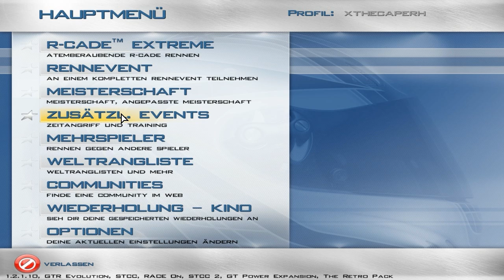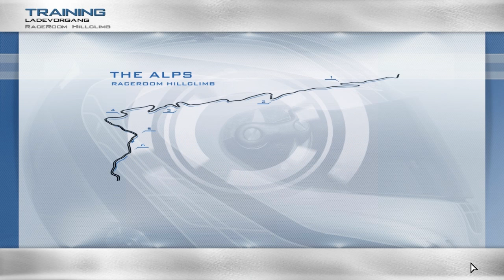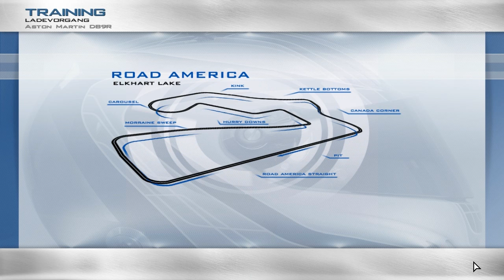Race 07 info German